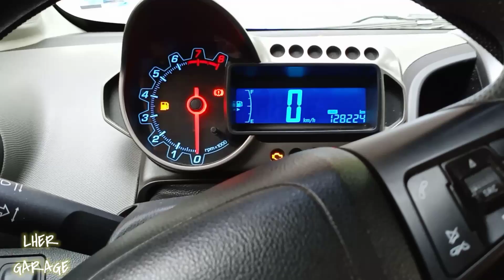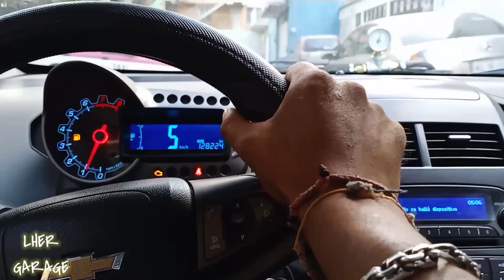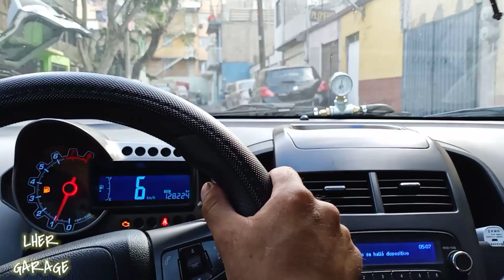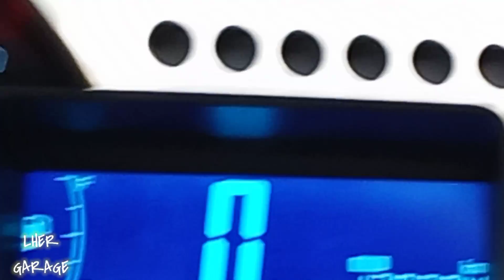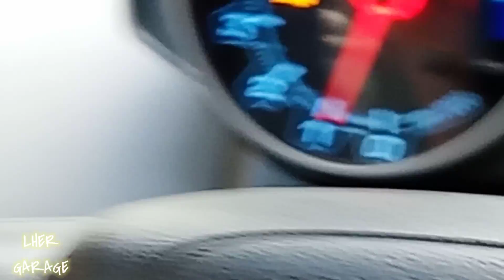FALLA EN SONIC, NO ACELERA, TIEMBLA HASTA QUE SE APAGA || LUIS HER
Les muestro está falla en este Sonic.